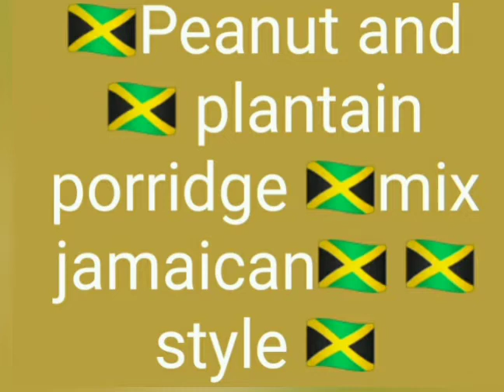Jamaican peanuts and plantain porridge. Nutritious and delicious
Porridge is a popular breakfast item in Jamaica it is not only tasty but packed with many beneficial vitamins and minerals! here is how I make my creamy peanut and plantain porridge with coconut milk  .Ingredients 1cup raw peanuts 2small green plantains  1tablespoons cornstarch 2 pinches of salt 1tsp nutmeg 1cup coconut milk cinnamon stick 1cup sugar to taste ..Remember to like share and subscribe and please leave a comment thank you